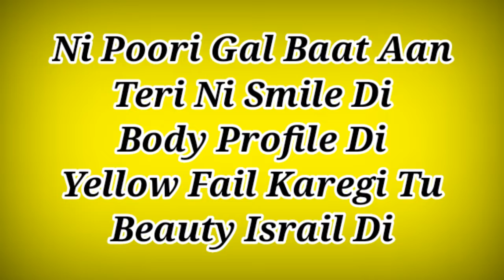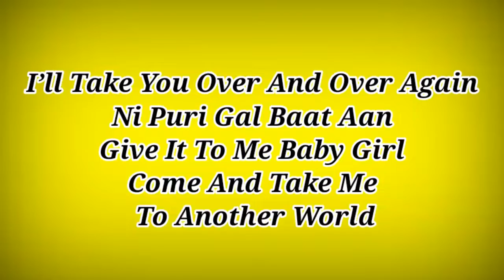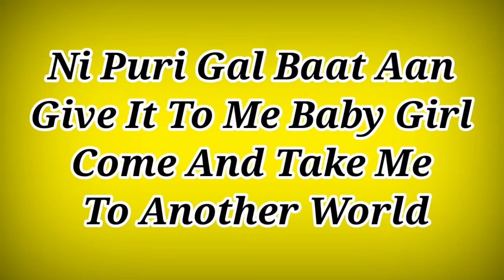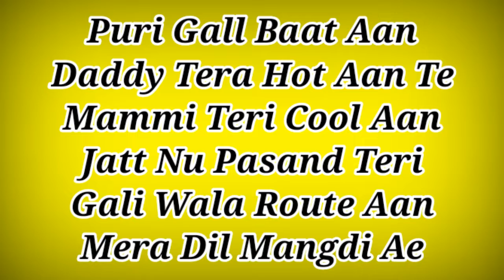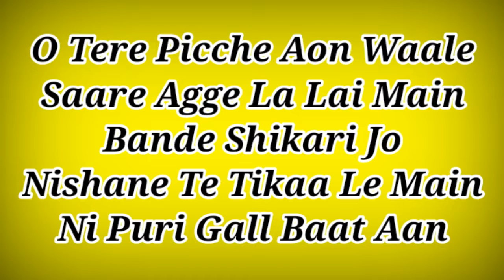Poori Gal Baat Lyrics ll Tiger Shroff,Mouni Roy ll Poori Gal Baat Song Lyrics